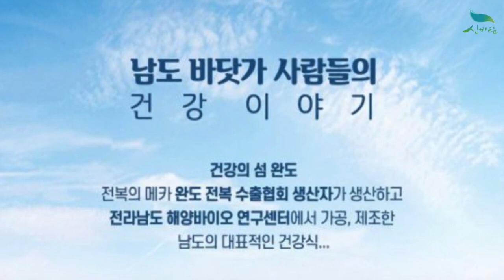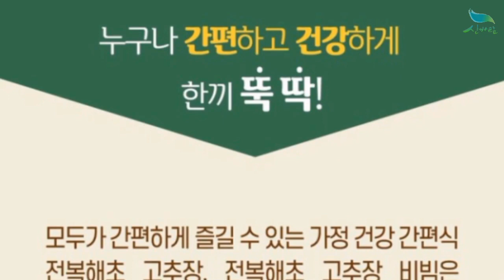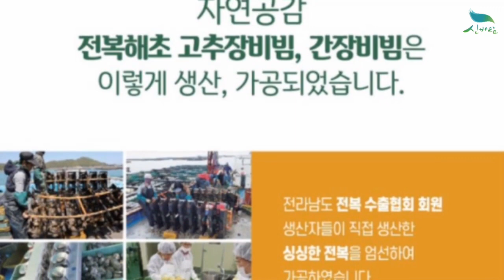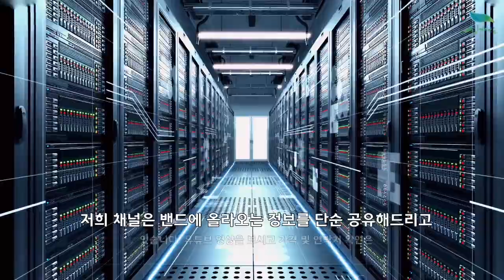[신바람 농산물 협력농가 판매상품 1533-5930]전복해초 비빔재료(간장) 2인분/밥은 미포함입니다.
[신바람 농산물 협력업체 판매상품 - 전복해초 비빔재료(간장) 2인분/밥은 미포함입니다.]
전복해초 비빔재료(간장) 2인분/밥은 미포함입니다.
판매가격 : 12,000원 + 배송비 4천원추가

1. 단순변심 또는 맛을 이유로한 사유
2. 판매자와 협의 없이 반송 또는 수취거부
3. 고객의 부재 또는 보관 부주의로 인한 상품변질
4. 수령인 정보 오기재로 인한 오배송 및 반송
5. 배송 중 파손, 변질 시 사진 자료 미전달 및 판매자 동의없이 사용, 폐기 한 경우